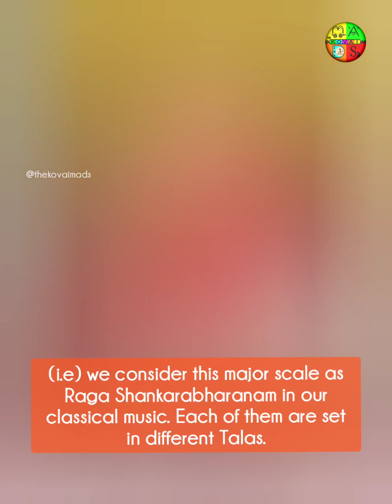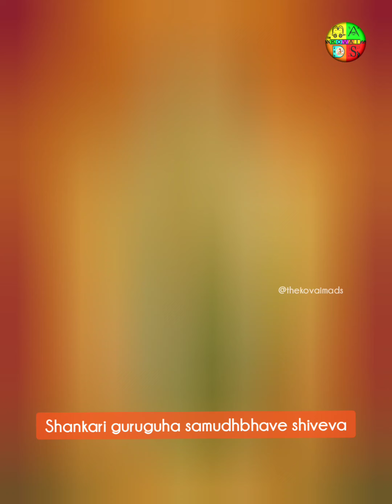"SHYAMALE MEENAKSHI" Song - by Deepika | kovaimads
What is Nottuswara?
The Nottuswara are a set of compositions in carnatic classical music composed by
"Sri Muthuswami Dikshitar", one of the trinities of carnatic music.
They are based on western musical notes but composed in sanskrit lyrics addressed to a number of deities in Western major scale "C"
(i.e) we consider this major scale as Raga Shankarabharanam in our classical music. Each of them are set in different Talas.

"SHYAMALE MEENAKSHI"
 A description of Goddess Meenakshi of Madurai, who is considered a form of Goddess Parvati
 Raga : Shankarabharanam

Tala : Chaturasra Ekam

Shyamale meenakshi sundareswarasakshi
Shankari guruguha samudhbhave shiveva
pamara mochani pankaja lochani
padmasana vaani hari lakshmi vinuthe shambhavi

Swarams of Shyamale Meenakshi

||s,,r|g,m,|p,,,|p,,,||d,,n|S,nd|p,,|g,,,||

||m,d,|m,r,|g,p,|g,s,||r,m,|r,n,|s,,,|s,,,||

||p,,,|p,p,|m,,,|m,m,||g,,,|g,g,|r,,,|r,r,||

||p,,,|p,dp|m,,,|m,pm||g,,,|g,mg|r,,,|r,gr||

- team KOVAIMADS